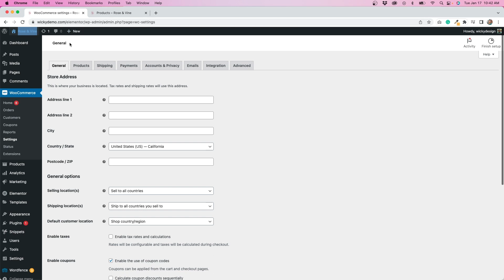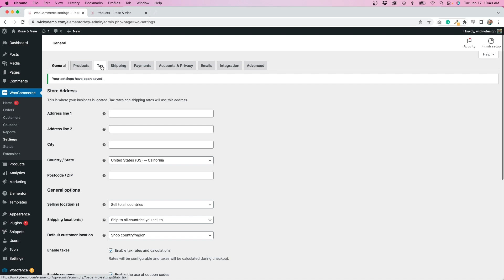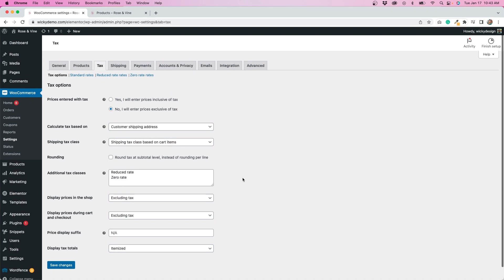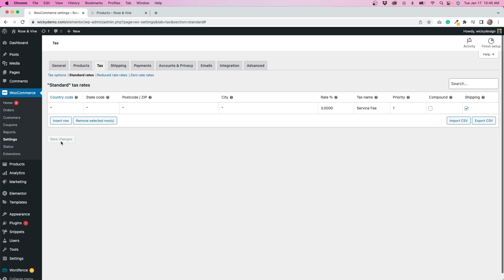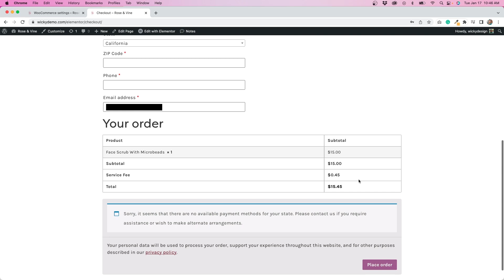How to Add a Service Fee in WooCommerce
In this video, you'll learn how to add a service fee at checkout using WooCommerce.